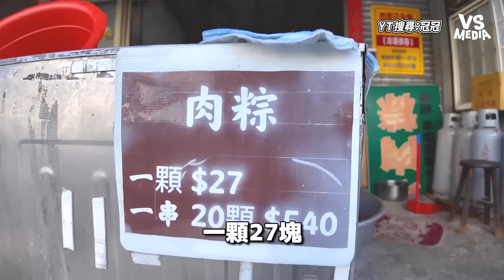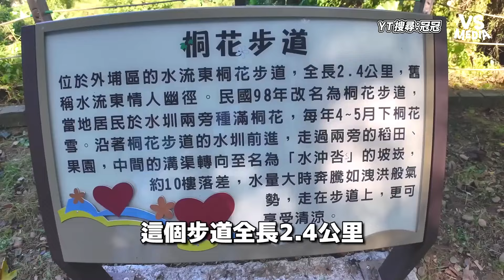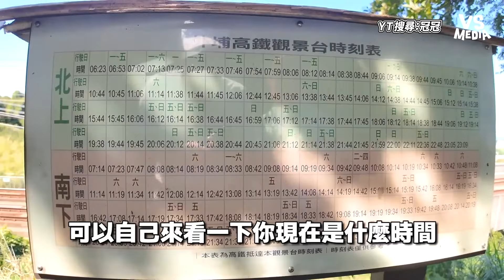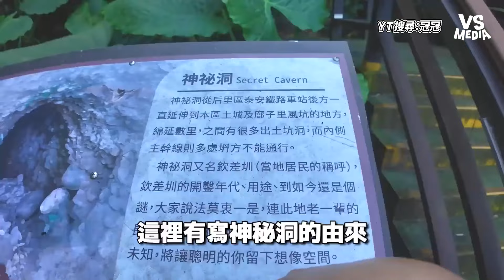在地人30年都沒去過的景點？台中外埔冷門景點一日遊！｜VS MEDIAｘ@guan_0811